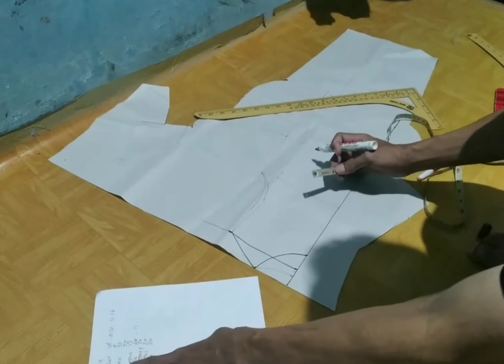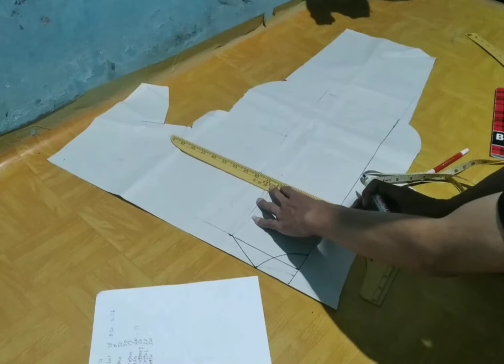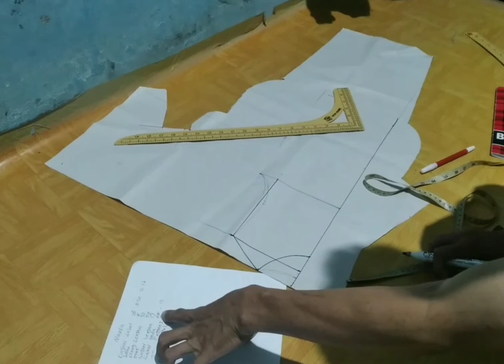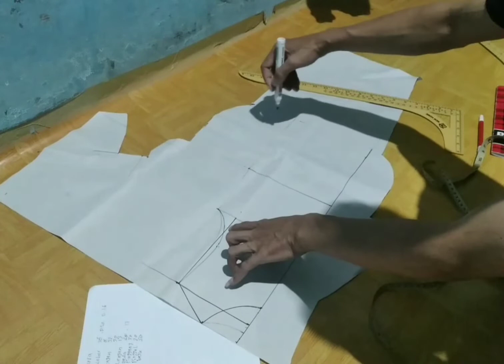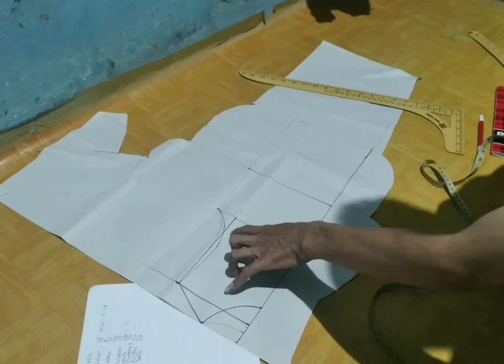cara membuat pola dasar baju anak perempuan usia 3 tahun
Assalamualaikum saudaraku semuanya,di video kali ini saya tunjukan cara membuat pola baju anak perempuan usia 3 tahun,dengan ukuran
Dada 68
Pinggang 68
Pinggul 68
Lingkar leher 36
Bahu 8
Krung lengan 36
Panjang baju 50
Saya menggunakan kertas koran polos untuk polanya,yu tonton videonya agar bisa di pahami semoga bermanpaat dan gampang di pahami,terima kasih.